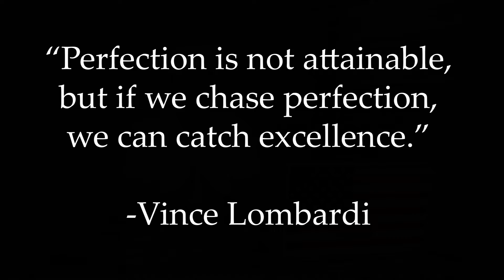Thomas's Two Cents: Book of First Samuel, Mallard Duck, Student Loans, War of 1812, and more!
Thomas's Two Cents is a daily show to help learn various topics in scripture, wildlife, finance, history, and more! By doing this show Thomas hopes to learn as much as possible. Learning is a lifelong process, so let's learn something together!